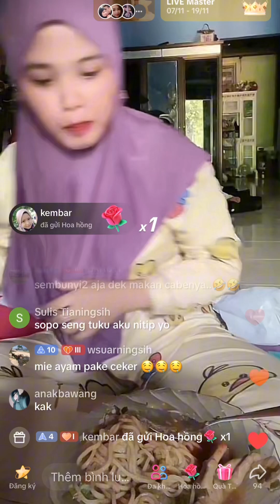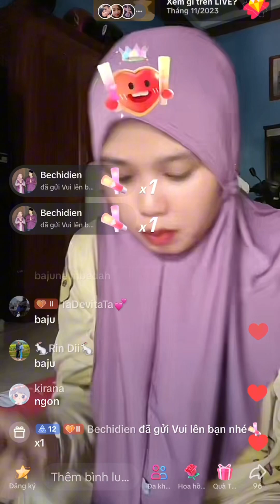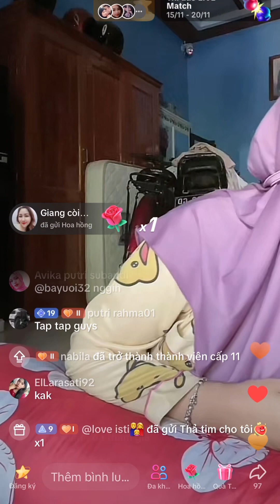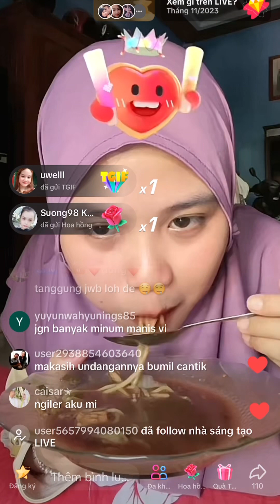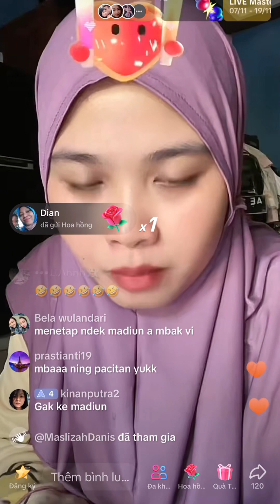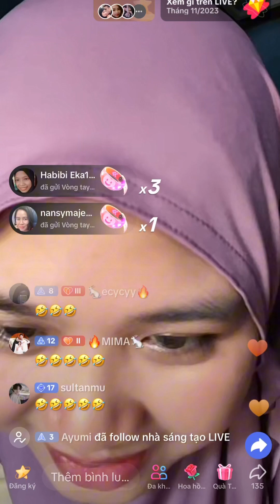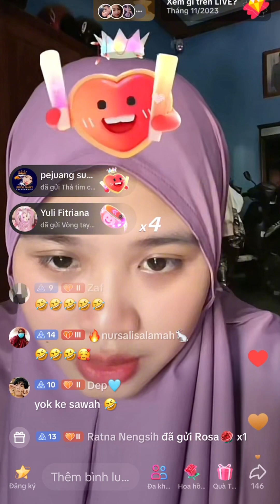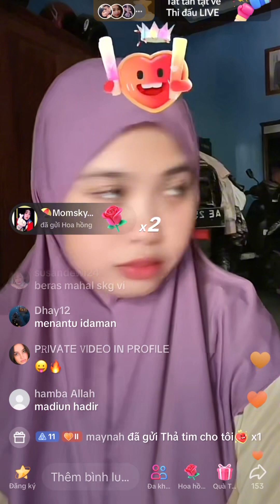Vidhia live 17/11/2023 : ăn mì - phần 2